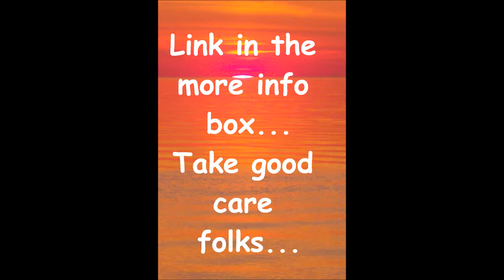They Don't Care About Us